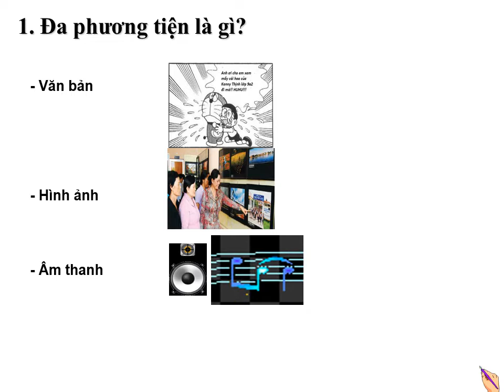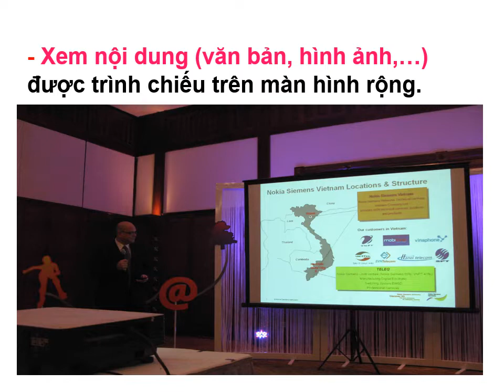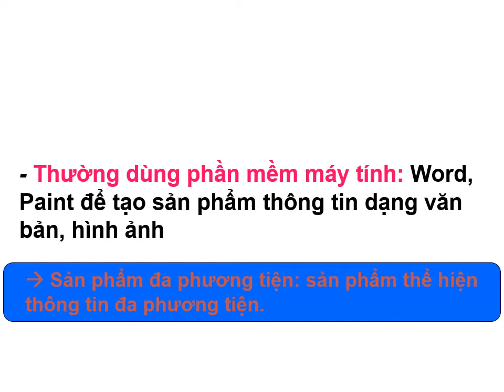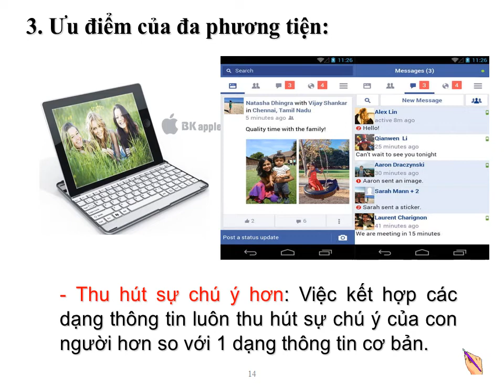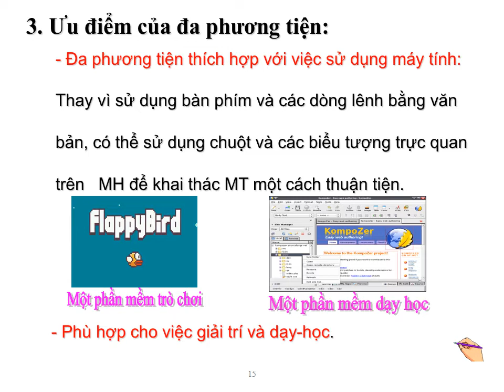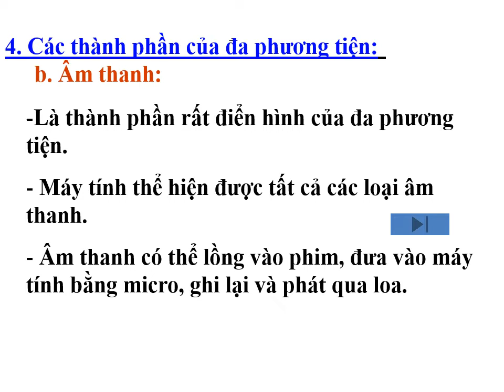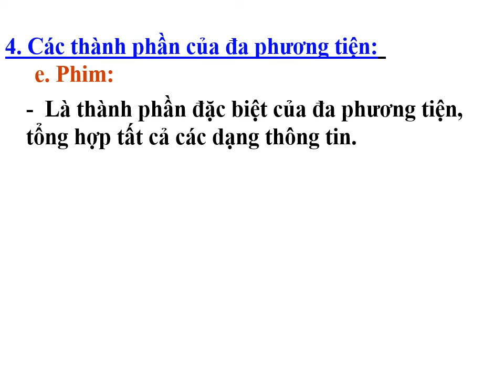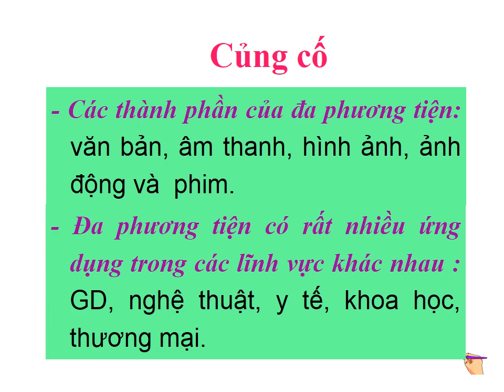TIN 9 - Bài 12: THÔNG TIN ĐA PHƯƠNG TIỆN - Thầy Tới